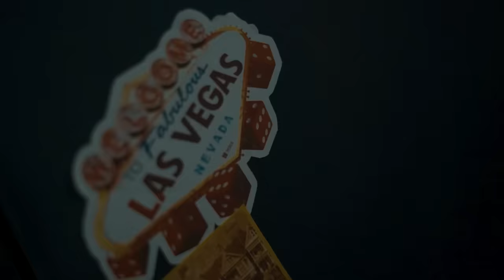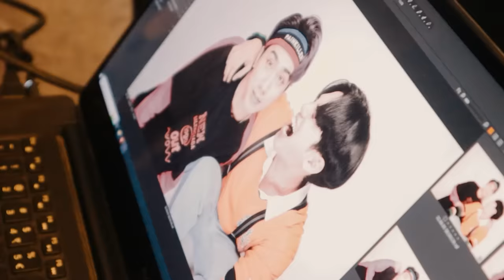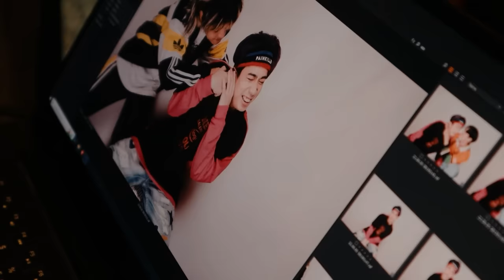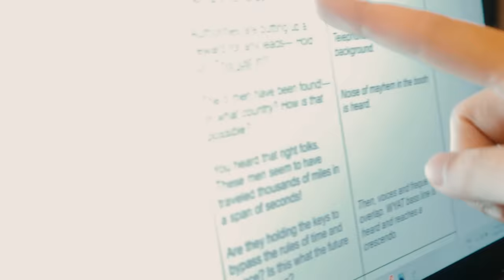SB19 'WYAT (Where You At): The Making Film EPISODE 2